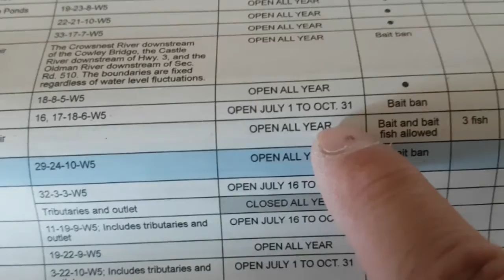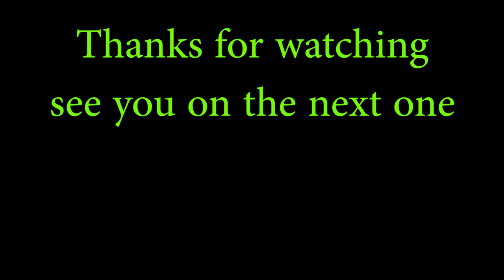Walleye Pine Coulee Reservoir, Alberta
Kapag long weekend pagminsan magrelax din tulad ng pamamasyal sa lawa at mamingwit.